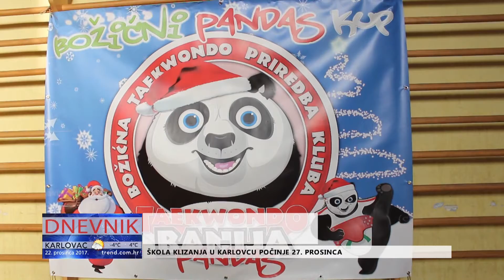Banija Pandas - Božićni Pandas Kup 2017.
Banija Pandas - Dnevnik Trend tv - Božićni Pandas Kup 2017.